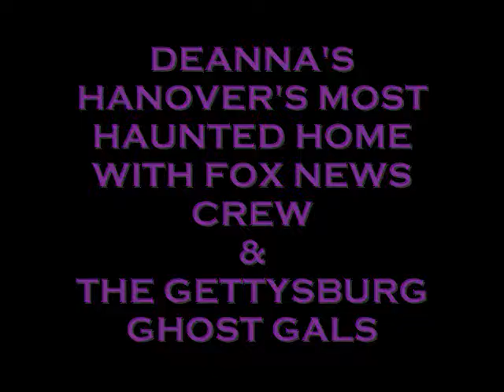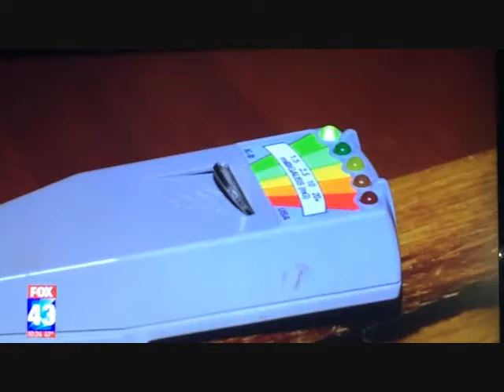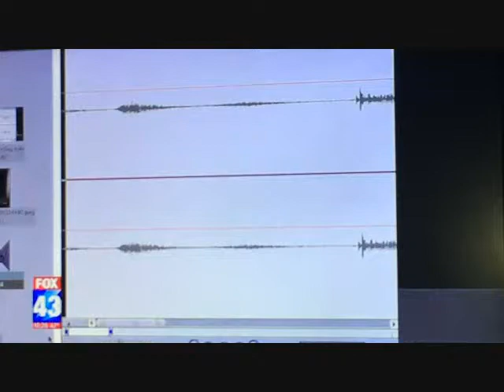GHOST GALS TM ON FOX NEWS